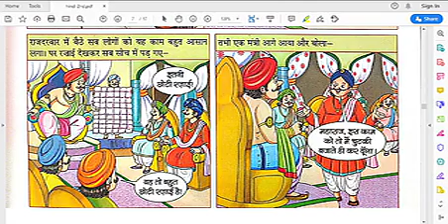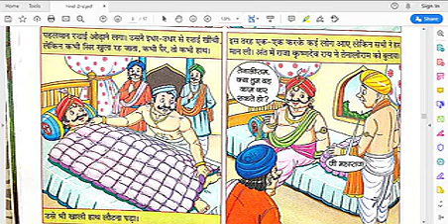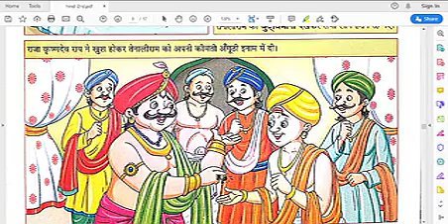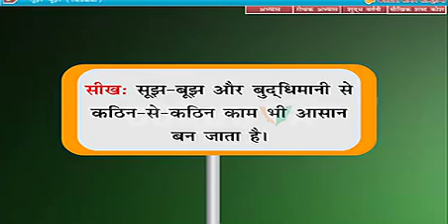Grade 2- Hindi , Lesson 2